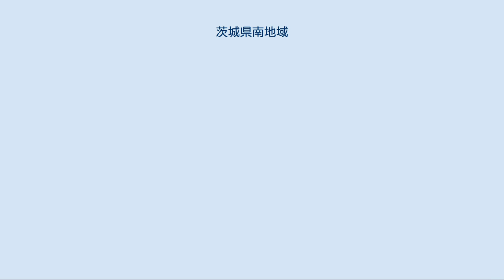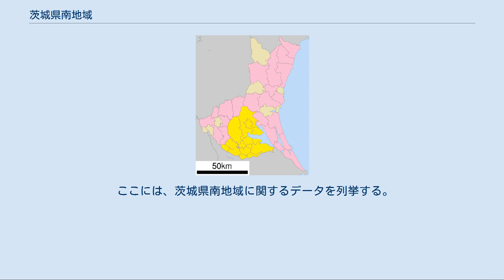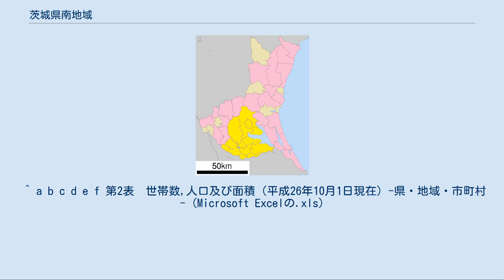茨城県南地域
日本 」 関東地方 」 茨城県 」 茨城県南地域 茨城県南地域（いばらきけんなんちいき）とは、茨城県のうち、南部に位置する地域を指す。
人口約100万人で、茨城県内で最も人口が多い地域である。
旧新治県新治郡、筑波郡、信太郡、河内郡（稲敷郡）、旧千葉県相馬郡（北相馬郡）で構成される。
茨城県内においては、一般的には県南と呼ばれる。
 茨城県南地域（以下「県南地域」）は茨城県を5つの区分に分けたものの1つである。
県南地域は茨城県内では最も東京都心に近いことからベッドタウンとして開発され、また、筑波研究学園都市が開発されるなどして人口が増加した。
概ね小貝川を境に左岸が常陸国、新治県を経て茨城県へ、右岸は旧下総国、印旛県、千葉県を経て茨城県へ移管された地域である。
 東京のベッドタウンであることや千葉県東葛地域に隣接していることから地域内でも生活圏は多岐に亘る。
以前は土浦を県南の中核都市として、常磐線沿線を中心に発展してきたが、筑波研究学園都市の成熟や、首都圏新都市鉄道つくばエクスプレス開業により、現在はつくば市を中核都市としたつくばエクスプレス沿線での開発が進んでいる。
ナンバープレートは県南地域全域が土浦ナンバーであったが、2007年より、つくばエクスプレス沿線の自治体であるつくば市、つくばみらい市、守谷市ではご当地ナンバーである、つくばナンバーが導入されている。
 （市町村一覧の出典: ） 県南地域はさらに細かく分けることができ、エリアごとにさまざまな特色がある。
地域の分け方は多種あるが、ここでは現在の開発に合わせた地区を記載する。
 県南地域の最も西側に位置する地区である。
つくばエクスプレスや常磐自動車道が通るなど東京都心への時間距離が最も近いエリアであり、つくばエクスプレスを通じて一体的な開発が行われている。
つくばエクスプレス沿線地区は、筑波研究学園都市・テクノパーク桜・研究学園葛城地区・常総ニュータウン（北守谷・南守谷・絹の台）・パークシティ守谷などの計画的に作られた新しい街が多いのが特徴で、現在最も人口の増加が進んでいる地区である。
茨城県は、環境、福祉、情報化などの分野で先進的な取組みを行い、豊かな自然の中に利便性に富む都市機能とゆとりある居住環境が調和した、21世紀の我が国の居住環境をリードするモデル的なまちづくりを当地域で推進している。
 県南地域の最も南側に位置する地区である。
国道6号（旧水戸街道）、JR常磐線（北相馬郡利根町を除く）があり、県南地域の中でも東京都心のベッドタウン化が最も早く進んだ。
龍ケ崎市は竜ヶ崎ニュータウンとして開発され、取手市、牛久市はさまざまな小・中規模の開発やニュータウンの開発が進み、人口が増加した。
現在では人口の伸びは落ち着いているが、人人ニュータウンひたち野中央、常総ニュータウン取手ゆめみ野地区など、現在も開発が進められているところもある。
首都圏中央連絡自動車道（圏央道）も建設されていることから、新たな発展が期待される。
 県南地域で最も北側に位置する地区である。
国道6号（水戸街道）、常磐自動車道、JR常磐線が主要な交通軸である。
東京都心へのベッドタウンとしての性格は弱く、土浦・千代田工業団地、土浦北工業団地、柏原工業団地等、工業の集積が進んでいる地区である。
土浦は江戸時代から土浦城の城下町として、石岡は古代に常陸国府が置かれ、地域内でも長い歴史を持っている。
今後、茨城空港（石岡地域に隣接）や国道6号千代田石岡バイパスなどの広域交通ネットワークが整備される予定である。
 県南地域で最も東側に位置する地区である。
霞ヶ浦（西浦）と利根川に囲まれた穀倉地帯で、農業が盛んであるが、現在は人口減少が進んでいる。
首都圏中央連絡自動車道（圏央道）が建設されており、成田国際空港に程近い地域として発展の望まれる地区である。
 ここには、茨城県南地域に関するデータを列挙する。
 ^ “県内の市町村／茨城県”. 2020年3月1日閲覧。
 ^ a b c d e f 第2表　世帯数,人口及び面積（平成26年10月1日現在）-県・地域・市町村- (Microsoft Excelの.xls)